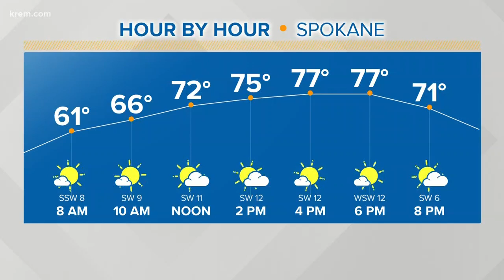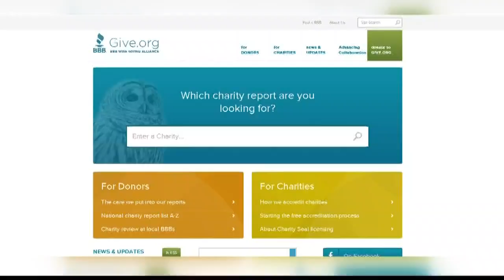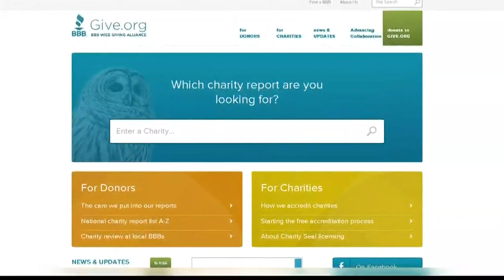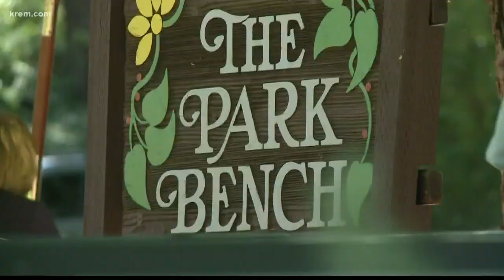KREM News 7 a.m., June 4, 2019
Top stories for Spokane, Eastern Washington, and North Idaho for Tuesday, June 4, 2019.